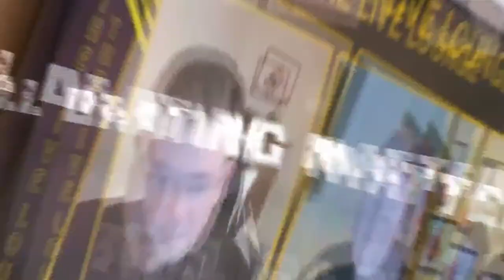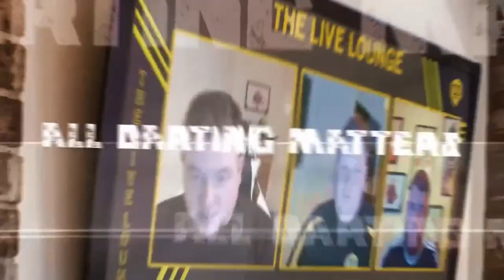ONLINE DARTS LIVE LOUNGE | Episode 108 - Glen Durrant live on the show, Perfection for Sherrock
ONLINE DARTS LIVE LOUNGE | Episode 108 - Glen Durrant live on the show, Perfection for Sherrock on the Challenge Tour

Online Darts Live Lounge Monday 13th March 2023

During the Online Darts Live Lounge,  Phill, Jack and Dan will spend the next couple of hours talking over all the big news from the last week in the darts world.

🎯 Glen Durrant live on the show
🎯 Champion of Champions Preview
🎯 More history for Fallon Sherrock
🎯 Repeat fixtures in the Premier League
🎯 A week in darts
🎯 Your Questions

(Picture Credit PDC)